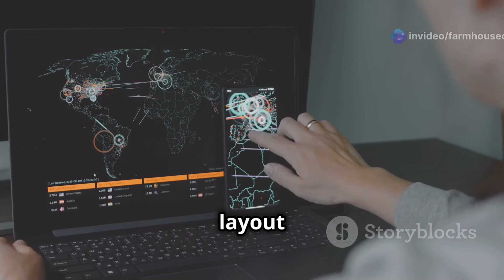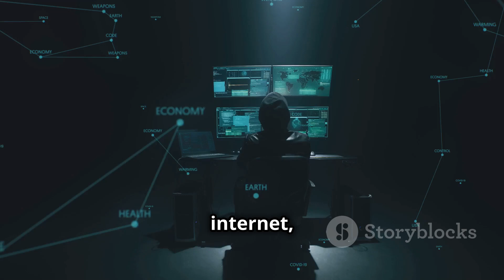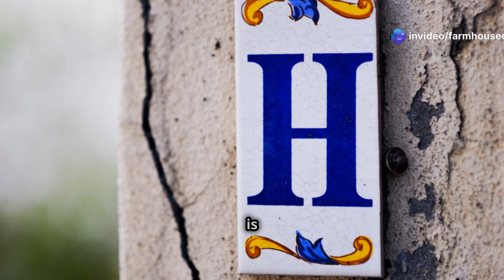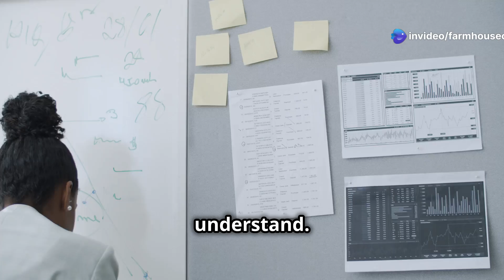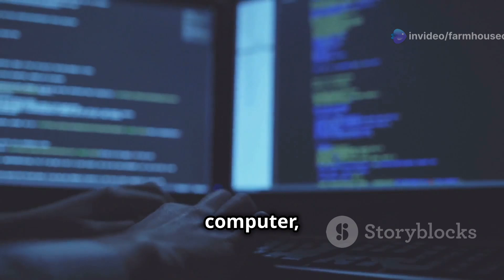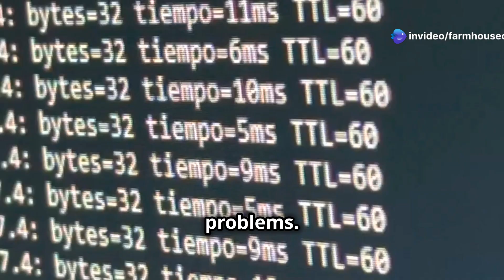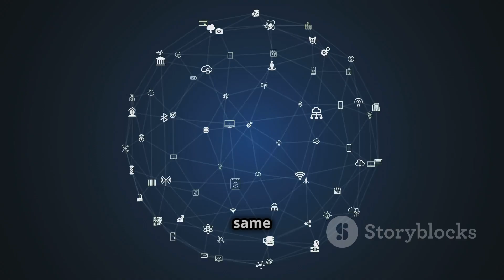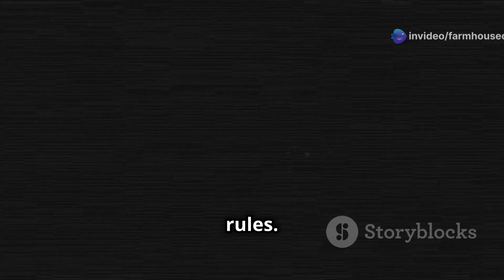Network Protocols: The Secret Weapon of Ethical Hackers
Discover the hidden power of network protocols in our latest explainer video, "Network Protocols: The Secret Weapon of Ethical Hackers." This engaging 10-minute journey dives into how ethical hackers leverage network protocols to identify vulnerabilities and protect systems effectively. With captivating visuals inspired by Disney Pixar, we make complex concepts easy to understand.

Learn the significance of TCP/IP, UDP, and other critical protocols that play a vital role in cybersecurity. Whether you're a novice or a seasoned pro, this video is packed with valuable insights to enhance your knowledge.

OUTLINE:

00:00:00 The Language of the Internet
00:01:32 The Backbone of the Web
00:03:44 Surfing the Web Safely
00:04:44 The Internet's Directory Service
00:05:38 Tools for Remote Access and Data Transfer
00:07:16 Pinging the Network
00:08:09 Mapping the Network Neighborhood
00:09:06 Tunneling to Security
00:09:54 The Guardians of the Network